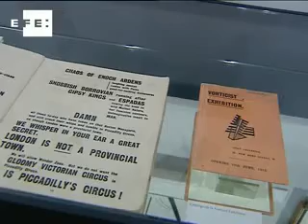La Fundación Juan March recibe al gran vanguardista inglés Wyndham Lewis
Madrid, 5 feb (EFE).- (Imagen: Míchel Gimeno)

Desde que muriera hace más de medio siglo, nunca hasta ahora se había organizado una exposición de la obra del artista británico Wyndham Lewis, reconocido sobre todo como creador del Vorticismo, único movimiento de vanguardia inglés, pero también pionero de la abstracción, pintor de guerra, gran retratista de célebres escritores, novelista, ensayista, editor, crítico literario y de arte y creador de revistas de vanguardia.

A través de más de 150 obras, cuyo estilo abarca de las composiciones cubofuturistas y abstractas a los finos retratos, pasando por las pinturas de guerra, y 60 libros y publicaciones, la Fundación Juan March trae por primera vez a España el talento de este artista multidisciplinar, alabado por reconocidos colegas y considerado uno de los nombres claves del modernismo internacional de la primera mitad del siglo XX.